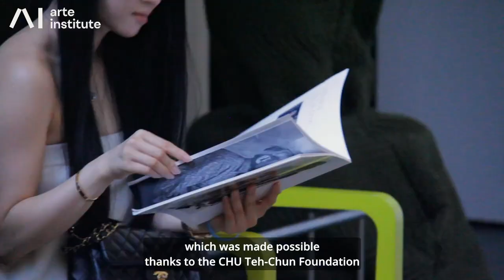Movie ‘CHU TEH CHUN’ MoMA To Foundation 3 0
Screening - New York - MoMA

The “Arte Institute” in New York has decided to include in its programming the documentary film « CHU Teh-Chun » directed by Christophe Fonseca.

On this occasion, the film was screened, Thursday 13th April 2023 in the  The Celeste Bartos Theater - MoMA

In the presence of the Director Christophe Fonseca and the artist’s family.